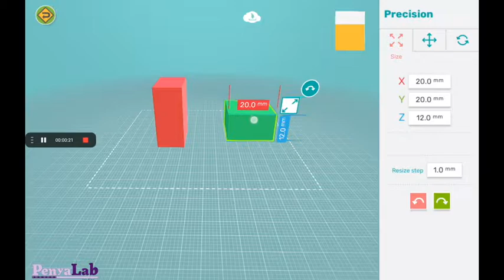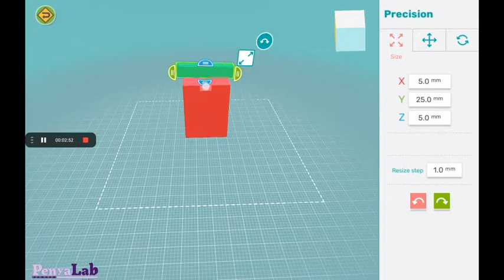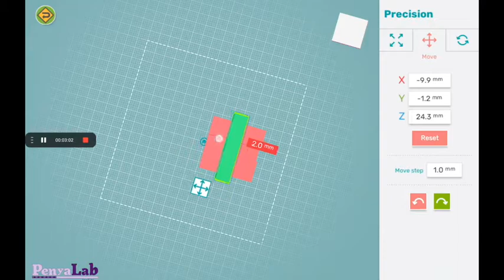Makers Empire - Buidar